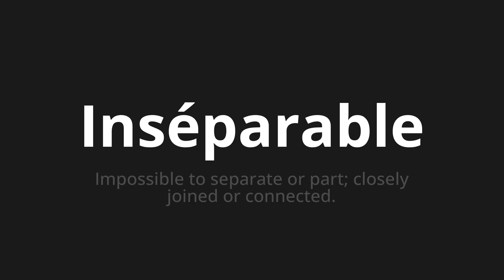How to pronounce Inséparable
Master the Pronunciation of 'Inséparable Which Means Inseparable' - which means : Impossible to separate or share;Closely joined or connected. 📝 with @HTPronounce 🎓🗣️ - [Your Guide to French]

Learn to pronounce 'Inséparable' perfectly in French with our easy and engaging tutorial by @HTPronounce! 📖📽️ In this comprehensive video, we provide you with native speaker examples 🗣️👂 and phonetic breakdowns 🎵 to ensure you get the pronunciation just right.

How to say Inseparable in French